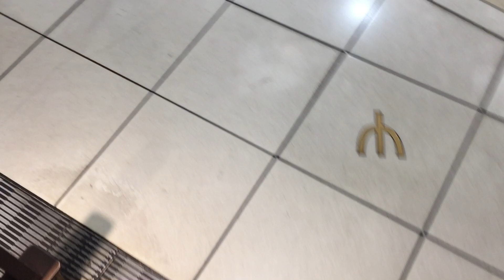【奈良県 奈良市】ならファミリー（近鉄百貨店 奈良店）エスカレーターに乗ってみた！（南側B1F→6F）Escalator narafamily Kintetsu Department Store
【Japan Nara-shi, Nara】I got on the narafamily (Kintetsu Department Store Nara shop) escalator! ( South side the first basement floor → The sixth floor )